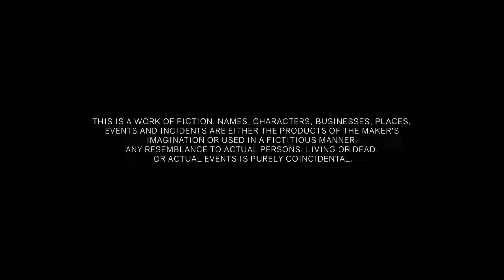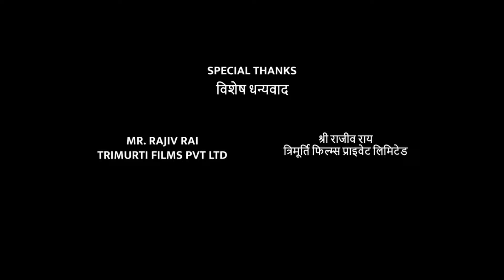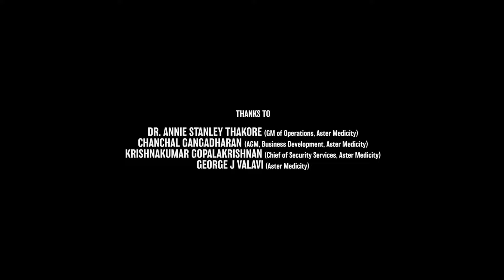Bhoomi Full Movie | Sanjay Dutt, Aditi Rao Hydari, Sharad Kelkar, Riddhi Sen| 1080p HD Fact & Review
Watch the full video to get interesting facts, Satellite & OTT Details, Budget & Worldwide Lifetime Box-Office Collection Details, Preproduction, filming and postproduction Details, deep story Explanation & Analysis with Detailed Technical Movie Review Of Indian action drama film Bhoomi (2017 film).

Written & Directed by  Omung Kumar

Cast
Sanjay Dutt as Arun Sachdeva a.k.a. Baba
Aditi Rao Hydari as Bhoomi Sachdeva, daughter of Arun Sachdeva
Riddhi Sen as Jeetu
Sharad Kelkar as Dhauli
Sidhant Gupta as Neeraj Mathur
Puru Chibber as Vishal Munshi
Sakshi Dwivedi as Diya
Shekhar Suman as Tripurari "Taj" Mishra, Arun's childhood friend
Sunny Leone in an item number "Trippy Trippy"